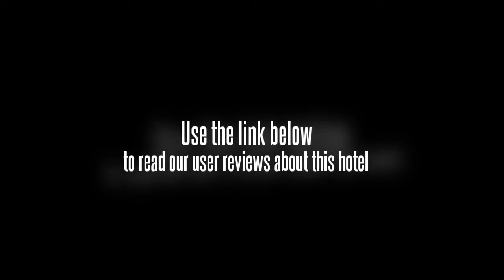Charming Inn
In Guilinâ€™s Yangshuo, the Charming Inn offers good value accommodation.

For the comfort and safety of guests, the Charming Inn offers non-smoking rooms. Business amenities include a business centre. The hotel features a laundry service, a dry cleaning service and a safe-deposit box. The tour desk can provide advice on nearby attractions, and bicycle rental is available.

Families can rest assured there is enough room for them to spread out in the specially designed oversized family rooms. All rooms are air conditioned and come with cable / satellite channels, a TV and a safe. The ensuite bathrooms have a shower, a hair dryer and a separate bath. Equipped to make your stay comfortable, rooms offer an iron, a refrigerator and a ceiling fan.